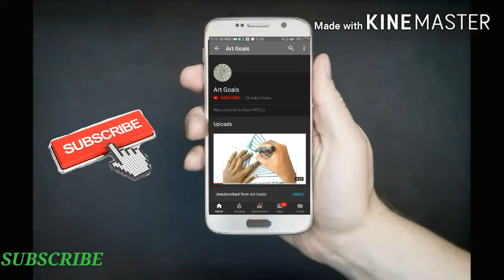LETTER ART #3 // LETTER ART "C"// HOW TO DRAW ALPHABETIC LETTER "C" USING DESIGNS FOR BEGINNERS??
hi friends,,,

this is a video about how to draw alphabetic letter c using designs..

if u like this drawing, please click the like button...